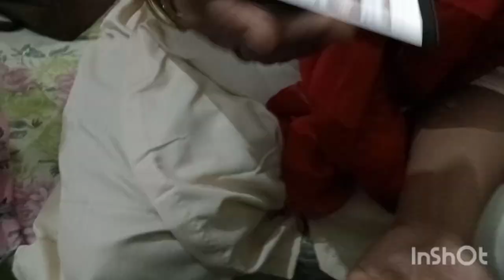Mehndi ki raat aa gai finally❤️Mere bhi lag gai Shadi ki Mehndi 😍sanaahmedofficial